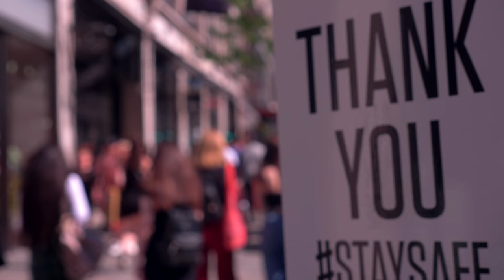True Human Self | Dystopia or Utopia | Short Film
The true self is the whole of us, the centre to our being and every aspect of what we are. It is the outcomes from both the conscious and unconscious. A short 10 min film explaining the Human Self.